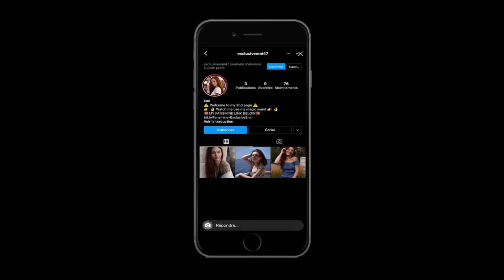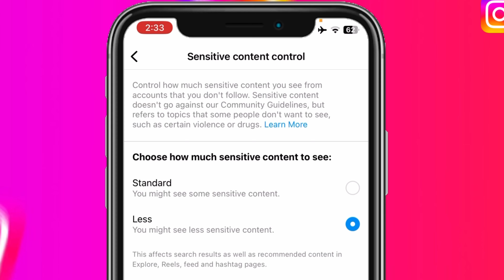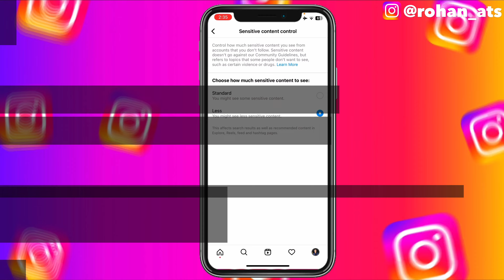Sensitive Content Control Instagram | How To Block 18+ Content on Instagram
In this video I’m going to tell you about that how you can use or block sensitive content on instagram.